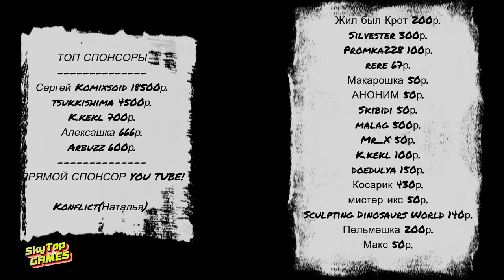THE ISLE EVRIMA. ОБНОВЛЕНИЕ 7. КАРТА ГЕТОВЕЙ. СИСТЕМА МИГРАЦИЙ! ЧТО ЖДАТЬ?